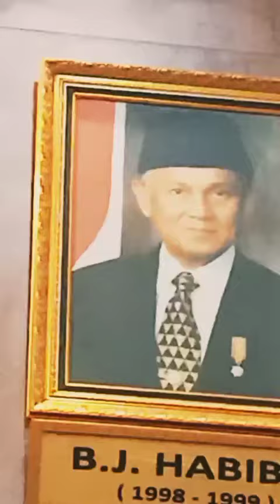Next Presiden Republik Indonesia 2024 🇮🇩